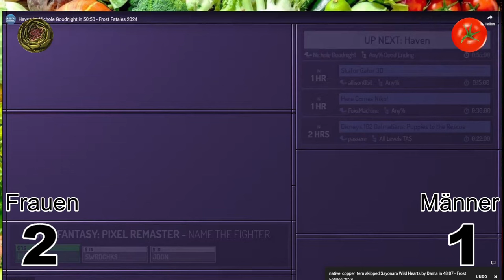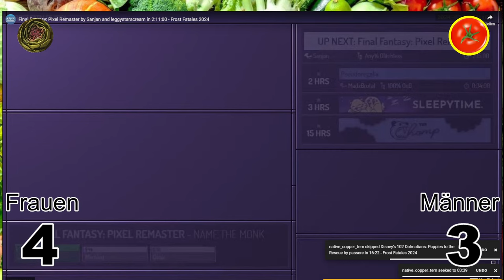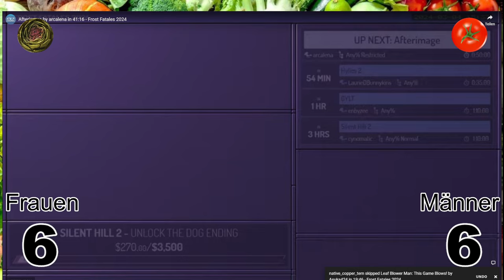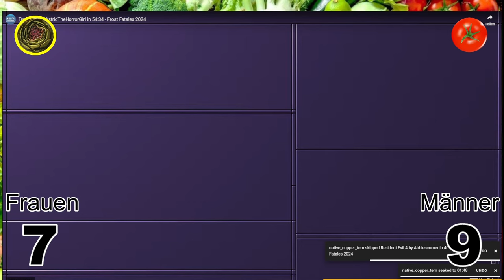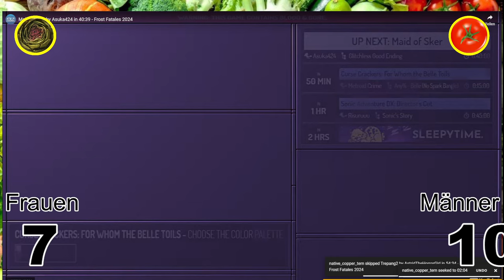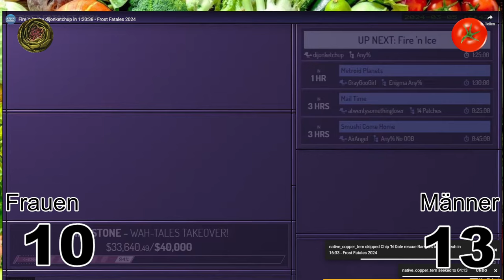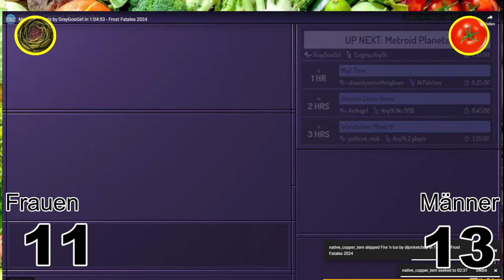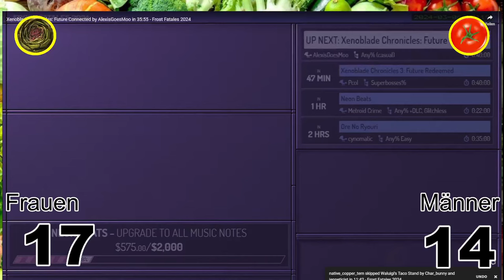Bei diesem Speed-Run-Event FÜR FRAUEN sind zig MÄNNER (Frost Fatales 2024, Games Done Quick)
Heute auf dem Speiseplan: in Anlehnung an "Horn oder kein Horn" - wir schauen uns das Speedrun-Event FÜR FRAUEN an (Frost Fatales) und untersuchen, welche Teilnehmer überhaupt echte Frauen sind.